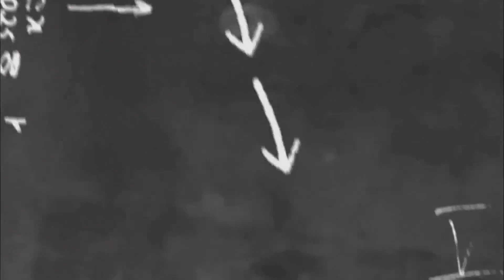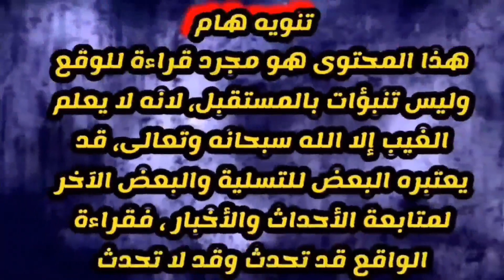ميشال حايك من جديد يدمي القلوب دولة عربية الي المجهول توقعات 2022